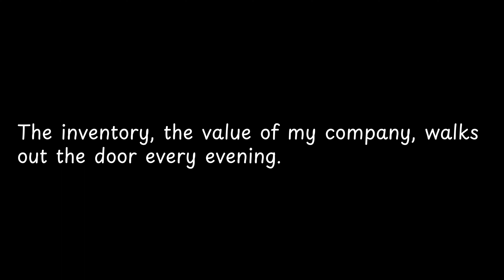The inventory, the value of